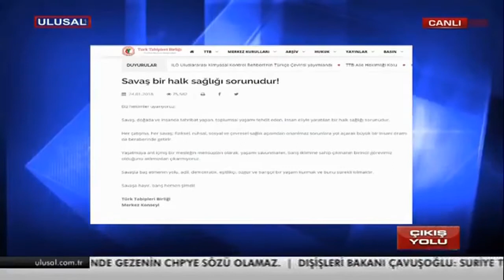''TTB bildirisi, baştan aşağı gerici ve Vatan Savaşı düşmanı bir bildiri."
Genel Başkanımız Doğu Perinçek: "Bu baştan aşağı gerici.Vatan düşmanı, Vatan Savaşı düşmanı bir bildiri. Önce bunu saptayalım.''

ÇıkışYolu I Ulusal Kanal I 30 Ocak 2018